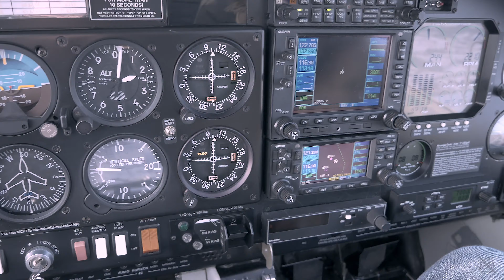Winter landscapes from above || Winterlandschaften von oben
Schnee gibt es in Hamburg nicht sehr oft. Daher war es ein Spektakel, die verschneite Landschaft von oben zu betrachten :)

It's not snowing very often in Hamburg. So it was spectacular to look at the white landscapes from above :)